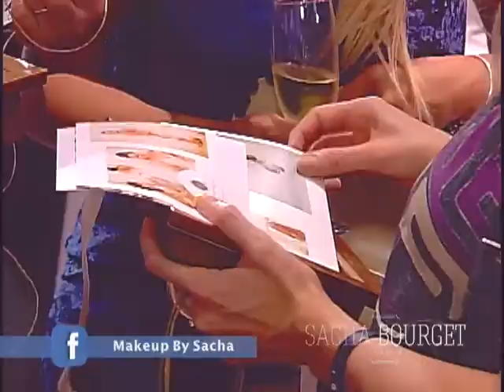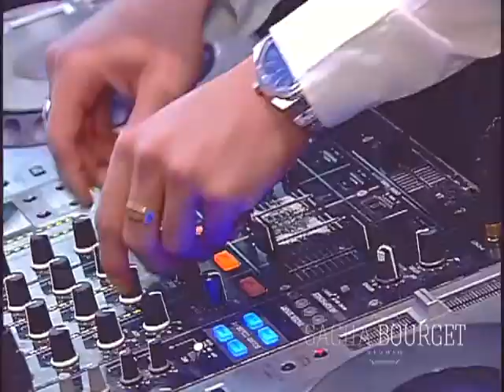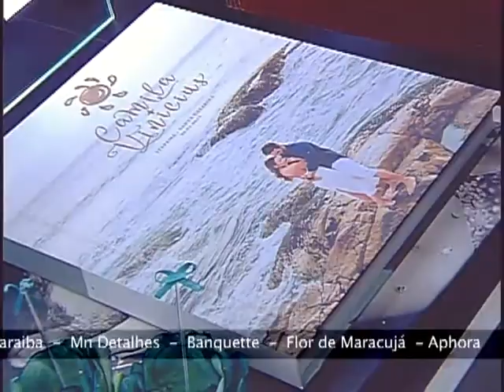Sacha Bourget 22 03 2017